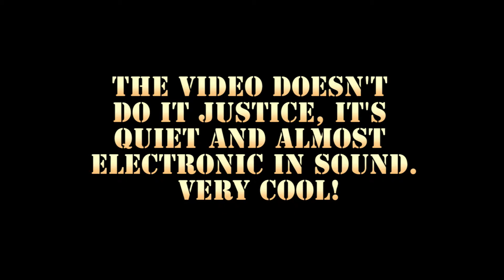SilencerCo Salvo 12 suppressor at shotshow range day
This was a very cool item and gave a welcome rest to the ears by
allowing a break from the hearing protection. The sound is very quiet
and there is no need for the muffs. The strange part was the sound it
make is almost electronic in nature... sort of like the sound a hollow
point makes as it passes over your shoulder but like the sound is
overlaid on it self a few times.